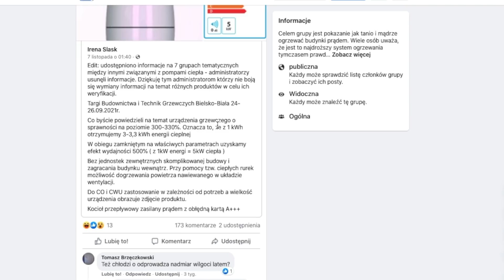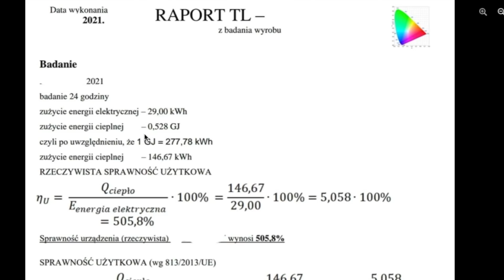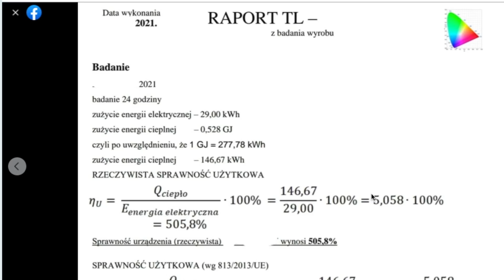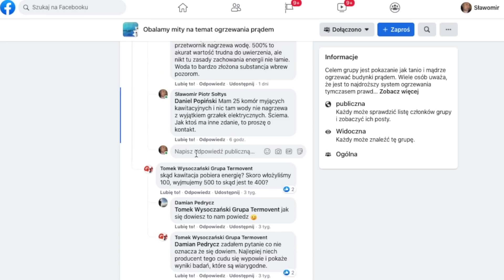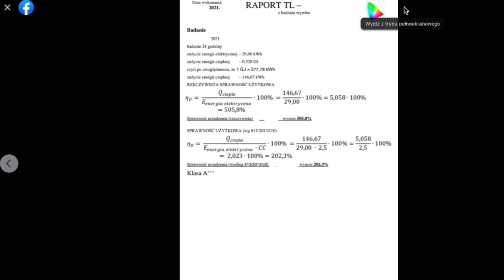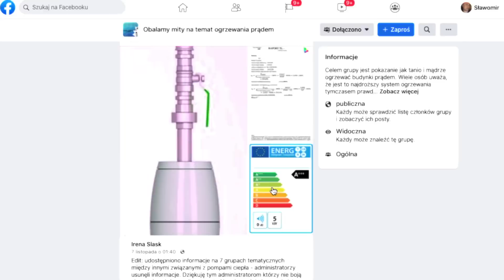Jak grzać dom to tylko tym? Grzałka kawitacyjna - 505,8% sprawności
Urządzenie ma certyfikat.
Rzeczywista sprawność użytkowa - 505,8%
Sprawność użytkowa (wg.813/2013/UE) - 202,3%
Z 29,00 kWh prądu produkuje 0,528 GJ (146,67 kWh) energii cieplnej.
Perpetuum mobile grzewczości.

Co o tym myślę?
Kocioł kawitacyjny. Rewolucja w ogrzewnictwie?

Dzień dobry serdecznie witam.
Mamy ciekawy przypadek.
Tutaj mamy pokazane urządzenie
które w sposób genialny produkuje energię elektryczną.
Genialne ponieważ jego sprawność wynosi 330%.
Z 1 kWh otrzymujemy  3,3 kWh energii cieplnej.
Tak to wygląda.
Jest to prawdopodobnie zwykła grzałka elektryczna ale mamy do tego dołączony
certyfikat. Tak chwali się producent że jest certyfikat.
Musimy go powiększyć troszkę.
Proszę bardzo.
I z tego certyfikatu co mamy.
Data wykonania raport z badania wyrobów badanie.
Badanie było 24 godzinne
zużycie energii 29 kilowatogodzin zużycie energii cieplnej 0,528 GJ.
Zużycie energii cieplne. Co to jest.
Nieważne.
Prawdopodobnie ktoś mówi że tyle kilowatogodzin zostało zużyte przez
urządzenie a tyle energii cieplnej wyprodukowało.
1. 1GJ to jest 277 kWh
1 GJ to jest 277 kWh czyli
0,528 GJ to jest 146 kWh.
Tak twierdzi ten ktoś.
Czyli wyprodukowano 146 kWh energii cieplnej.
Ciekawe jakie. Jaki dom.
Jakie coś.
Aż tyle kilowatogodzin potrzebuje energii cieplnej.
Podzielono to przez tą energię razy 100%.
Uzyskaliśmy 505% sprawności tego urządzenia.
Tutaj dodatkowo jeszcze uwzględniono jakie
są współczynniki 2.5 i dzięki uwzględnieniu temu z tego
współczynnika 2.5 wyszła nam sprawność tylko 202%.
Klasa A+++ A tak to urządzenie wygląda.
W opisie, w historii nie ma większych szczegółów.
Oczywiście ktoś tu mówi, że jest to kawitacja czyli ultradźwięki.
Dzięki kawitacji energia wzrasta woda zwiększa swoją temperaturę.
Cuda na kiju.
Ja mam chyba z 12 wanien myjących, każda
ma ultradźwięki od 20 do 40 kHz
i gwarantuję wam, że żaden wzrost temperatury mi tutaj nie wychodzi.
I też gwarantuję Wam, że
to nie jest tak że jeżeli weźmiemy sobie grzałkę elektryczną, jakiekolwiek urządzenie elektryczne
zużywające 1 kWh energii, że otrzymamy więcej niż
1 kWh energii cieplnej 1 : 1
Co innego pompa ciepła.
Pompa ciepła pobiera energię z zewnętrznego źródła
i prąd służy tylko jako transport tej energii z jednego źródła do drugiego.
Tutaj jest totalne oszustwo jedno z wielu.
Proszę was nie próbujcie w takie cuda wierzyć.. Mój komentarz oczywiście bez odpowiedzi.
Nie próbujcie w coś takiego wierzyć a
zwłaszcza w takie certyfikaty które jak to widać są utajnione.
Napisane na kartce żebyśmy wszyscy z tego certyfikatu nic nie wynika.
Kto go wykonał.
Jakie urządzenie.
Co to jest zużycie energii cieplnej.
Chyba ze to urządzenie pobrało tyle
energii elektrycznej plus dodatkowo jeszcze tyle energii zużyło cieplnej.
To by było po prostu genialne.
Także tyle chciałem pokazać jak świat próbuje nas oszukać jak nas próbują
oszukać w internecie w taki bezczelny sposób
żebyśmy my kupili sobie normalną przepływową grzałkę elektryczną, ponieważ
oni wychodzą z założenia że nikt z nas tego potem w domu nie skontroluje.
Będziemy mieli zużycie prądu na poziomie tych 30 kWh dziennie.
Będzie nam ciepło.
Być może.
Ale nie nie nie.
Nie jest to alternatywa dla 60 - 70 kWh energii cieplnej, którą
byśmy musieli uzyskać z innego źródła np. z pompy ciepła.
Serdecznie dziękuję do usłyszenia.